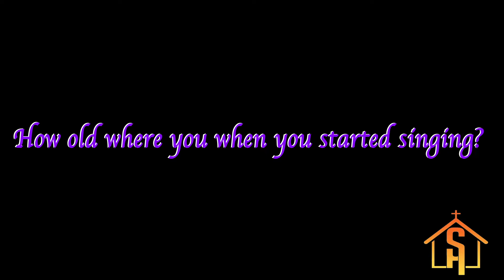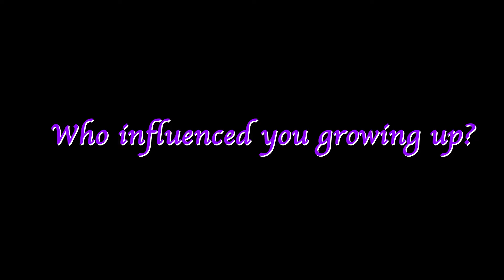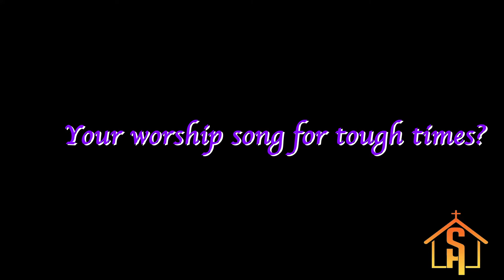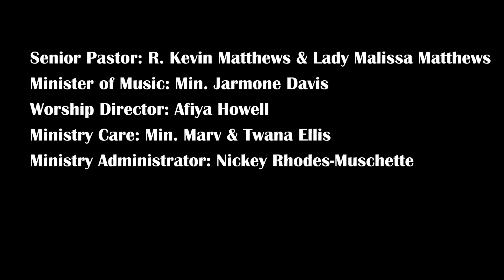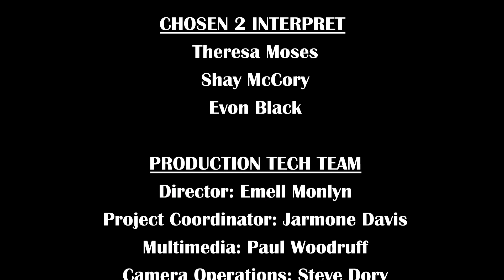THE JOURNEY of "The WORSHIP Journey"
The BEST and MOST POPULAR moments of “Evening of Worship”... THE JOURNEY of The Worship Journey Experience featuring all of our amazing worship team!

This worship experience can be viewed on Facebook and YouTube @The Shepherds House International